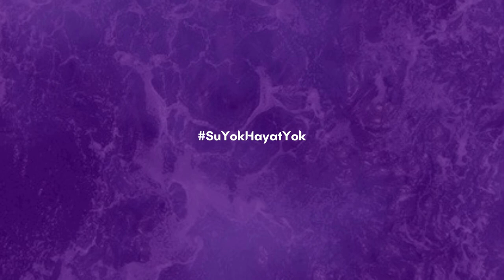Psikotalks Konuşmacılarıyla Röportajlar - Psikolog Ferhat Aydın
"Konuşmamız Gereken Bir Şeyler Var" sloganıyla hazırlandığımız Psikotalks etkinliğinde konuklarımıza bazı sorular sorduk. İşte o sorular ve cevapları...